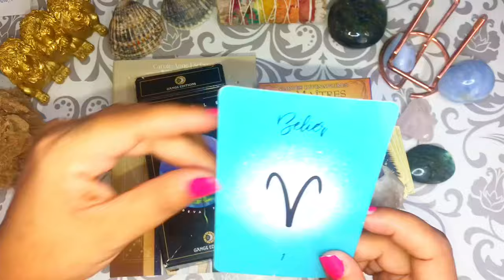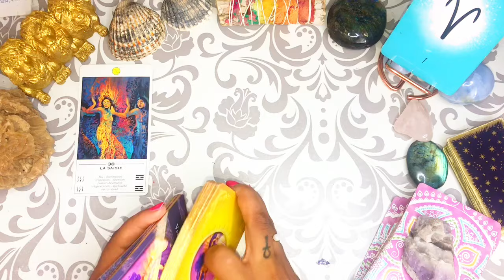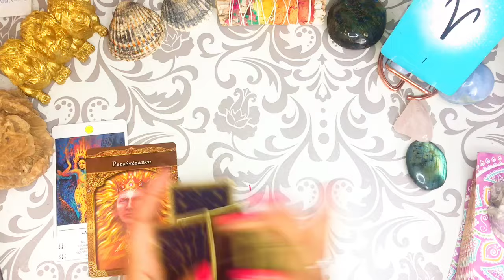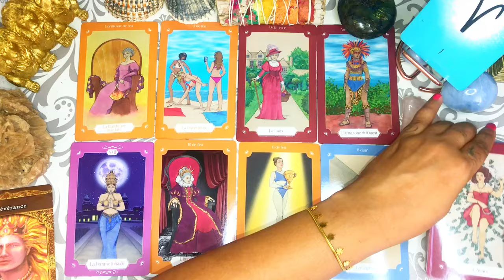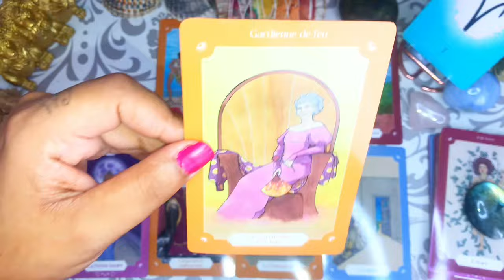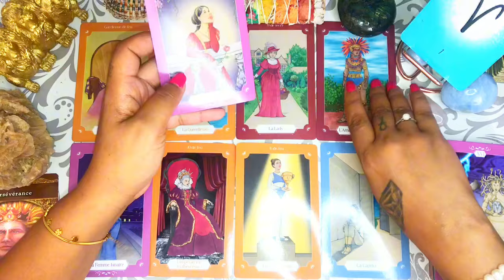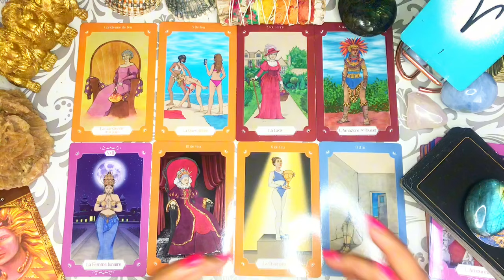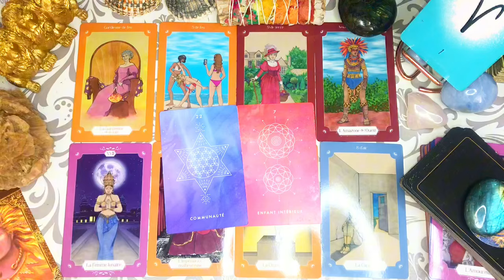♈ BÉLIER ~ La Persévérance Paye. Tu seras Couronné 👑.Optimisme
🔮CONSULTATIONS PRIVÉE, GUIDANCES

- VOUS POUVEZ
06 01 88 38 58 (CE NUMÉRO EST DÉDIÉ UNIQUEMENT AUX DEMANDES DE CONSULTATIONS) PAS DE SMS PAS D'APPEL.